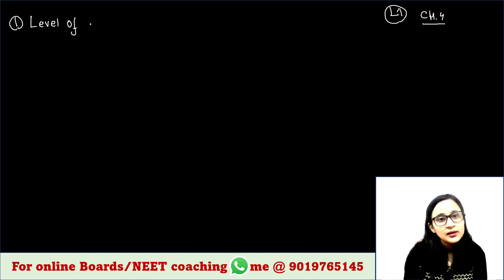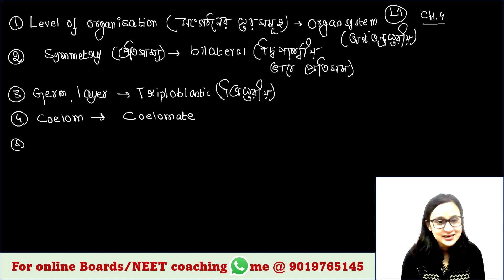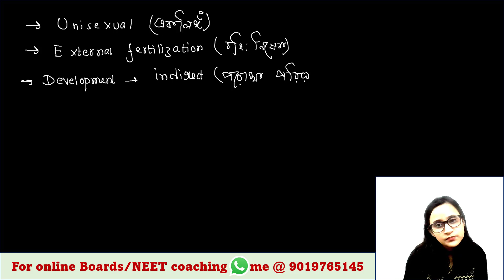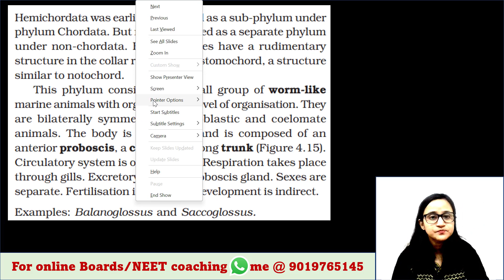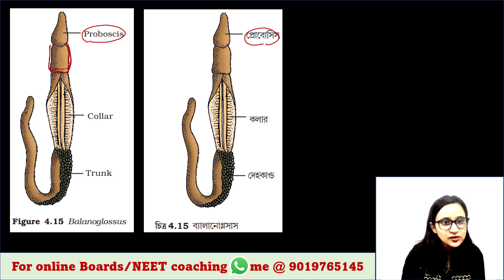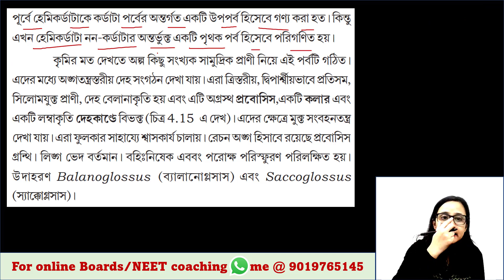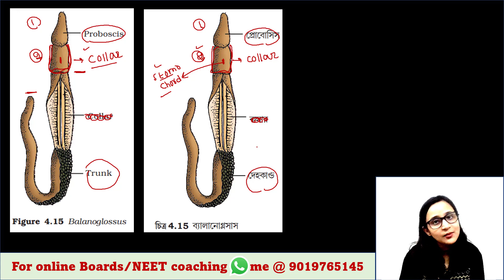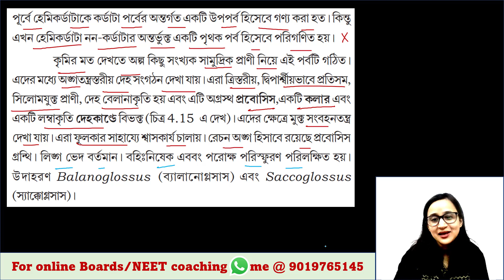Hemichordata | Bengali (Bangla) video